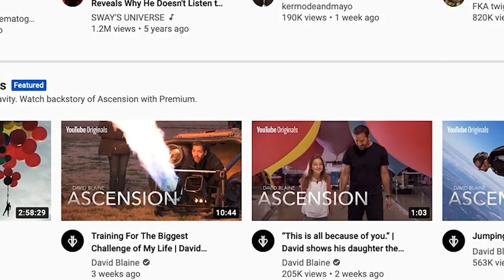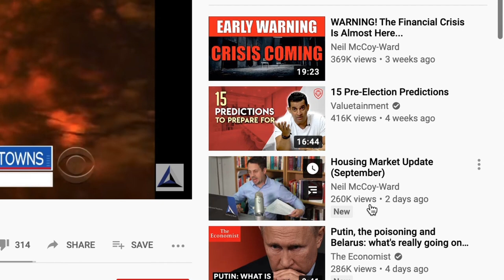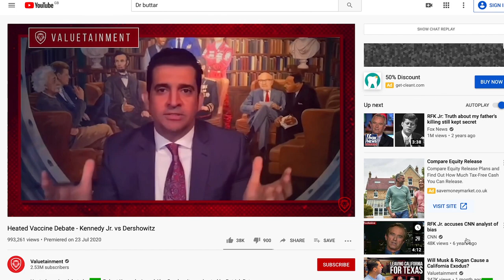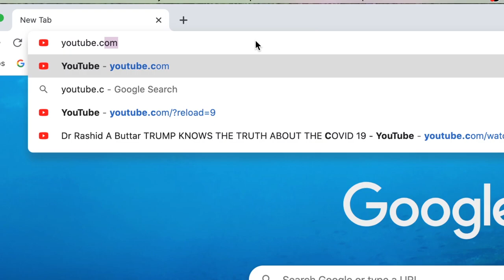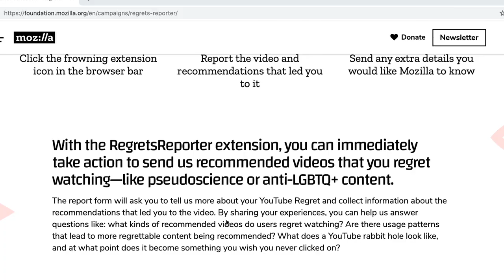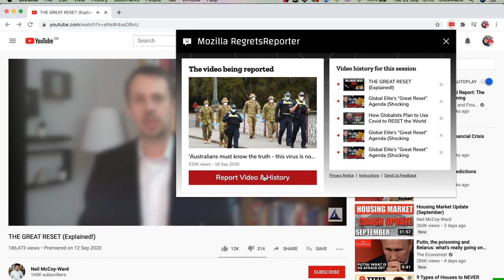Does YouTube Contribute To Misinformation? - BBC Click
We’re all too familiar with how false information can cause real harm and damage people’s trust in news. And even though most of the conversations have been centred around Facebook, YouTube has also been a big contributor to the spread of misinformation.